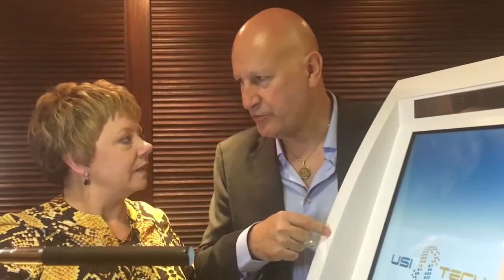USI Tech BitCoin ATM Machine? - You Have Got To See This!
🔴 Do you need a Fully Automated Income, That you can earn while you sleep?
▶️If So Join Our Global TeamBuild For A One-Time $97
“We Help You Build Your Online Money Machine”

United Software Intelligence Technologies or USI Tech for short is actually presently among one of my top ways to earn intelligent hands off cash. There are numerous bitcoin systems appearing all around the place god knows where to choose. Some of our team sacrificed our capitals spent seeking that fast as well as high risk profit type of activity and many of us have never made any dinero to actually lose. This USI Tech review is without a doubt a little different from that usual run of the mill stuff. I am certainly going to keep it legit One Hundred Percent% of the time. You will be able to earn a solid 1% day-to-day on your bitcoin purchases. That means for 261 working days our clients will be earning 140% ROI over and over. Every btc package cost 50 euro. Although USI Tech just launched the btc package program Apil First 2017 these guys have already made almost 3 fourths of a million dollars in sales already. My principal focus was attaining a sound infrastructure for my team to receive constant source of income without the anxiety of their investment being lost. USI has crafted an outstanding sense of consistency and excellent customer service.
USI Tech Foreign exchange is another exceptional process to earn hands off earnings on cruise control. The owners all possess a blend of software, bitcoin mining and advanced foreign exchange trading. Anyone can easily get a lifetime Forex trading software license. This license will not only give anyone One Hundred Percent% hands free Forex investing and yet you additionally get access to a 12 level compensation plan which is out of this world. I in fact, hear talks of incorporating additional streams of income for all representatives, like etherium mining, crypto-currency exchanging and so much more. Therefore if you are really serious about changing your financial future for life then set up your no cost USI Tech account today. You could even utilize the built in calculator to gauge your future profits you should view it on your own. The Success Team Network is founded on choosing the very best shortcut to prosperity, so let's join forces and help to make ambitions turn into reality.